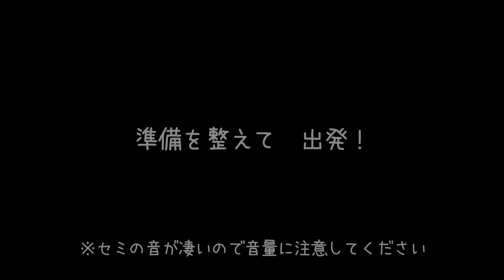内山棒！？自分で捕ったら100倍おいしいセミとり！｜昆虫食【昆虫採集｜井上咲楽】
バグズクッキングの最重要企画！ついに始動！な～んて。
昆虫採集。ようやく決行できました！！　長梅雨からの爆夏真っ盛り！
初ロケ行って参りました～

内山先生の真のフィールドで、殺人級の暑さの中、今回はセミを捕りますよ！
それにしても、「ジージージージ」・・セミの大合唱。。
気持ちのいい音色？　果たして・・

【内山先生の豆知識】
知ってる人も知らない人も！是非

3:01　  内山棒が威力を発揮！って内山棒ってナニ？？
3:57　【豆知識①】セミをダンマリさせる方法を伝授！これだけでも聞いてって！
　　　【豆知識②】セミはみんな鳴かないよ
7:10　咲楽ちゃんはプライベートでもセミ捕り♡
7:50 　カメムシもゲット！
　　  【豆知識③】カメムシの特徴はみなさんご存じでしょ？
11:05【豆知識④】セミの幼虫をゲットするには？いつ頃捕れるの？

「昆虫は次世代のタンパク源?!」

昆虫を美味しく料理する昆虫食番組です。
昆虫食の魅力、昆虫の活用方法などをお届けします。

さあ、一緒に食の世界を広げる旅にでましょう♪

【出演者】
内山昭一(ウチヤマショウイチ：昆虫料理研究会代表、NPO法人食用昆虫科学研究会理事)

■昆虫を安全に食べるためのお願い
　・必ず加熱してね
　・有毒な虫は食べないでね。
　・疲れているときや体調が悪い時は食べないでね。
　・甲殻類アレルギーの方は注意してね。

■注意

　・虫を料理し食べるときは自己責任の元でお願いします。